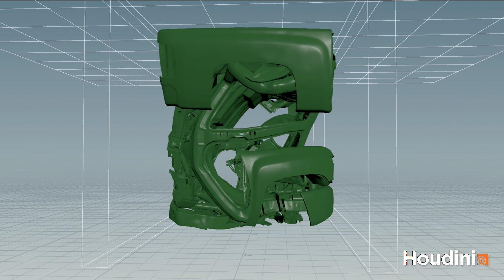day 9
crushing test